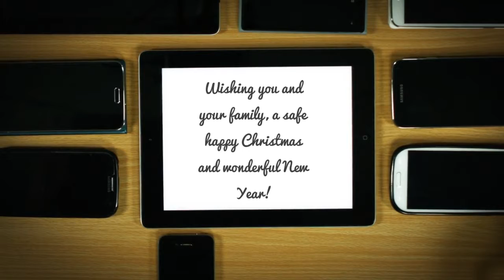Happy New Year 2015 - Powered by Creatify